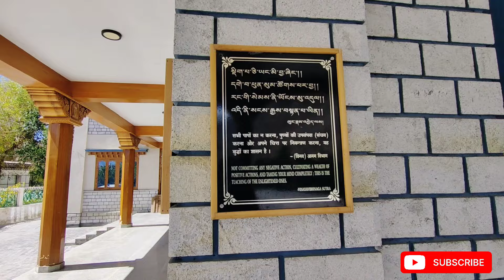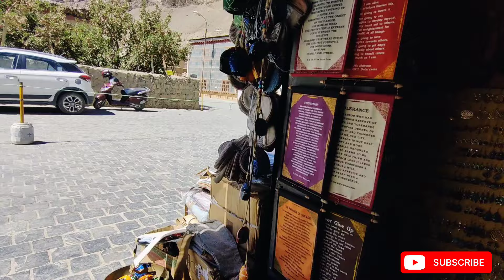मोनेस्ट्री में लामाओं के साथ मौज-मस्ती | Tabo New Monastery | Spiti Valley Himachal Pradesh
New Tabo Monastery has good architecture and beautiful view from inside as well as outside. The place is quiet and gives spiritual peace on visit.